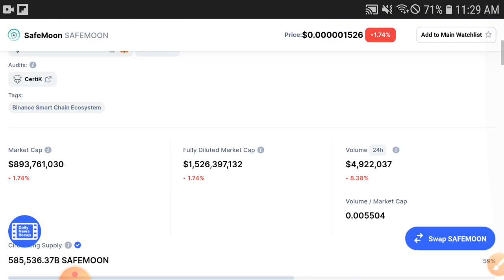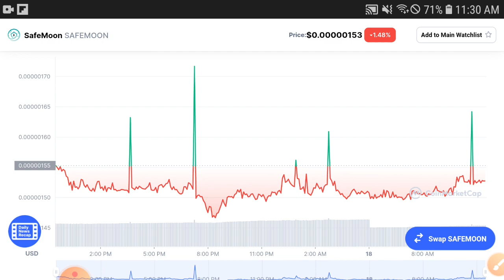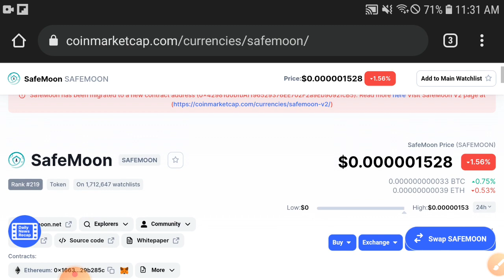Safemoon Good News Today || Safemoon Price Prediction! Safemoon Today Updates